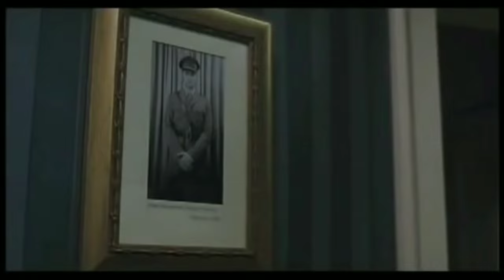النافذة المفتوحة - ساكي (مُترجمة)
تحكي قصة النافذة المفتوحة عن فتاة مُخادعة (ڤيرا) حيث تقوم بخلقِ قصة مُزيفة للرجل المضطرب (السيد ناتل) وتخبره بأن زوج عمتها وأولاده قد ذهبوا للصيد وغرقوا في الوحل ولم يعودوا منذ ثلاثة سنين، يصدق الرجل هذه القصة المزيفة وبعد مجيء عمتها وحلول الغسق يُصاب الرجل بالفزع بعد عودة زوج عمتها وأولادة من الصيد فيهرب مذعورًا كقط بريّ.